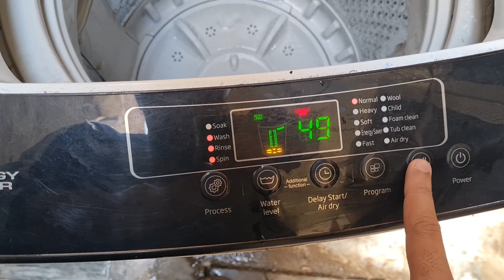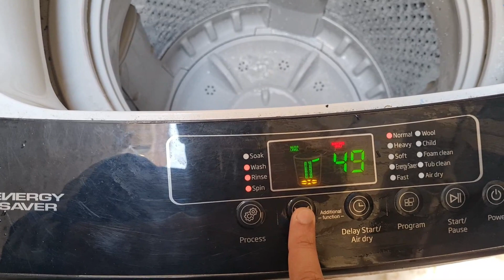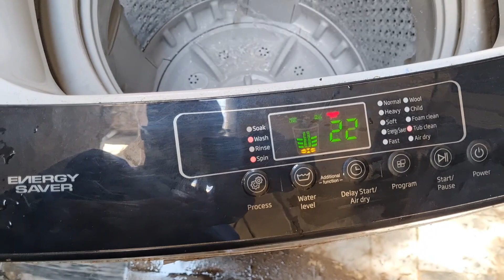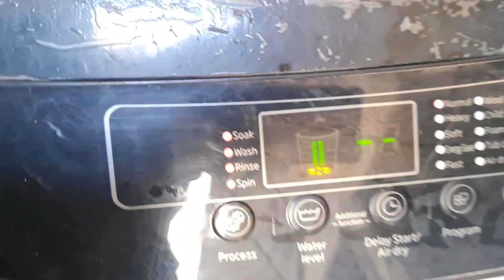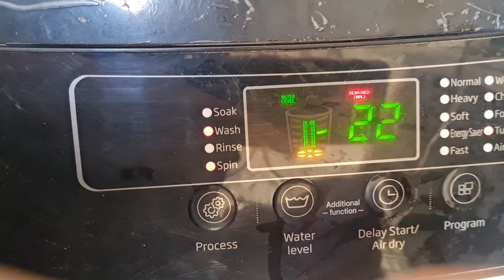ڈاؤلینس واشنگ مشین کا ریویو اور طریقہ استعمال Review of Dawlance Washning Machine DW 260 ES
In this video, I will show you how you can clean filter of dawlance top load fully automatic washing machine DW 260 ES. This is a great washing machine.
ڈاؤلینس واشنگ مشین کا ریویو اور طریقہ  استعمال